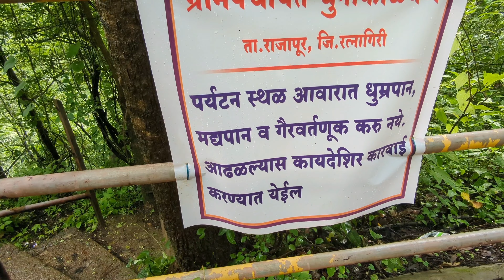कोकणातील एक सुप्रसिद्ध धबधबा😍🌳💦/ most famous waterfall in kokan